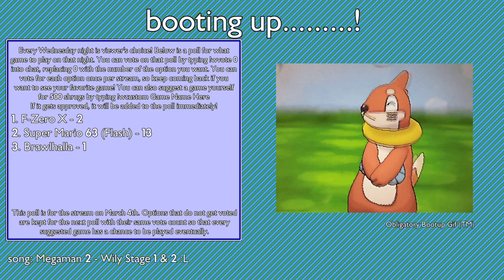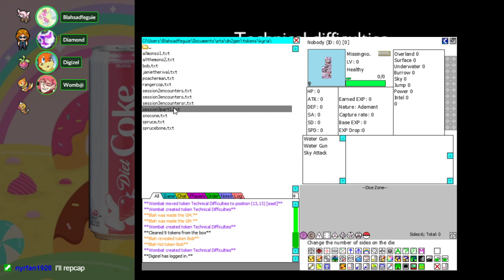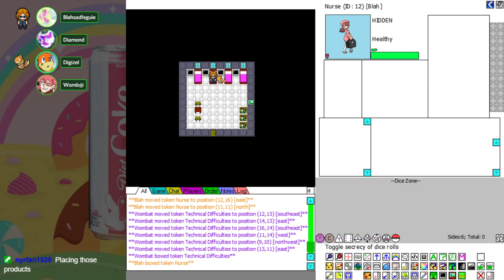The Bob Squad (Pokemon Tabletop Adventures) Session 4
Welcome to the fourth session of this campaign in Pokemon Tabletop Adventures, played by Kyle, Wombat, Diamond, and Digizel, and as run by yours truly! In the region of Kyria, a lone trainer begins his adventure, and he's not exactly the sharpest tool in the shed. Can his unfortunate Pokemon survive being under his watch? Oh yeah, and for some reason, he seems to be perfectly capable of communicating with his Pokemon. Understanding them is a different story...

The program we're using is one that Blah made himself called DN2gen. It automates pretty much everything about the tabletop and provides a bunch of handy tools for running it smoothly. It's also a totally flawless program with no bugs whatsoever!*

*not actually true